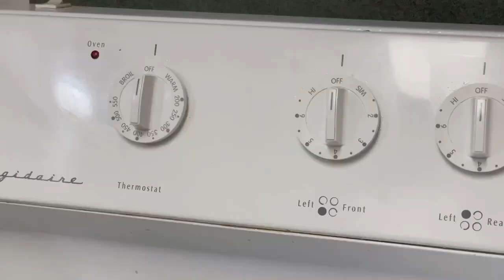How to Make Biko Recipe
🎥 My Camera= Digital Camera Autofocus Vlogging Camera 3.0" IPS 30FPS Flip Screen 16X Digital Zoom Fixed Camera Lenses for Photography on YouTube with 32GB

📕 Instant Pot

Un-Surgical machine